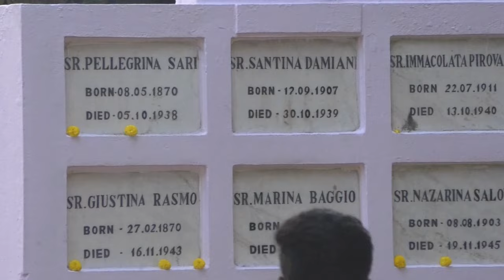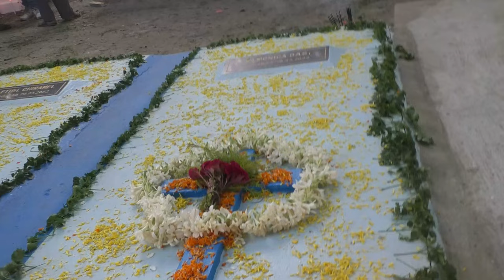All Souls Day 2024